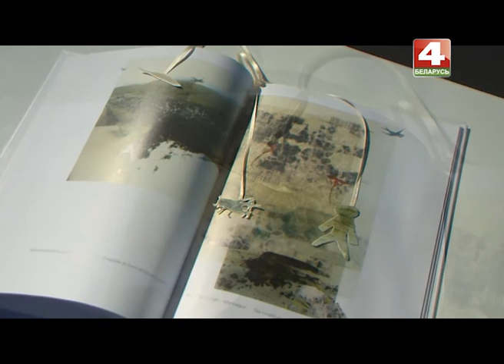Позвольте рассказать: художник-постановщик Юрате Рачинскайте